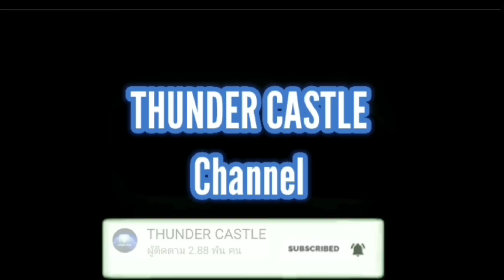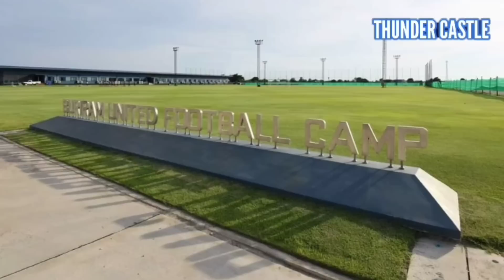ผอ.บุรีรัมย์เชื่อ แนวรุกปราสาทสายฟ้าผ่านตูเญซได้